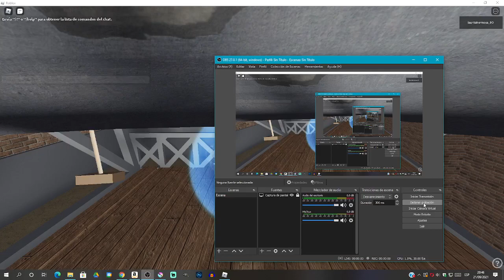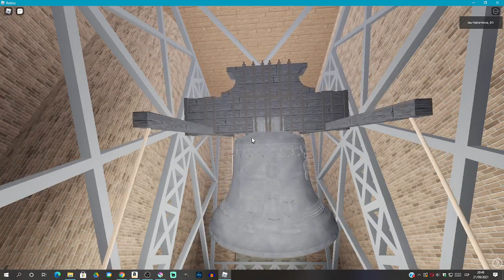Bell Ringing || Zigmund Bell || Roblox.